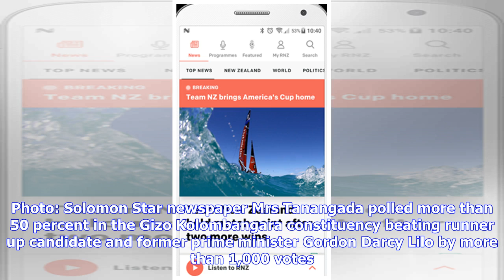Breaking News | Woman secures historic by-election win in Solomons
Lanelle Tanangada has secured an historic by-election victory in Solomon Islands, becoming the first ever woman MP for Western province and defeating a former prime minister in the process. Lanelle Tanangada MP for Gizo Kolombangara Constituency. May 2018. Photo: Solomon Star newspaper Mrs Tanangada polled more than 50 percent in the Gizo Kolombangara constituency beating runner up candidate and former prime minister Gordon Darcy Lilo by more than 1,000 votes. Mrs Tanangada is married to ousted ...